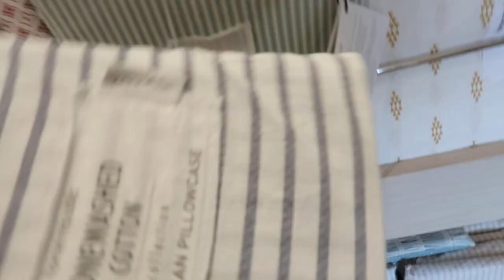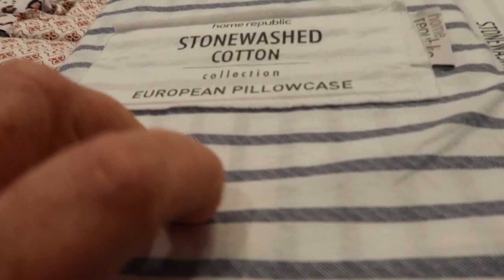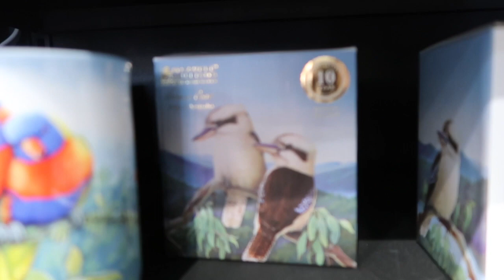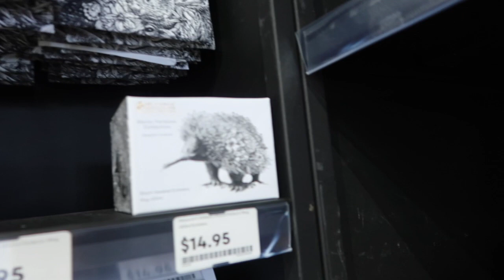A Weekend Vlog | Chat Shopping and Cooking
I thought I'd start 2020 with a vlog of my weekend as I do some shopping, cooking and chat to you along the way.